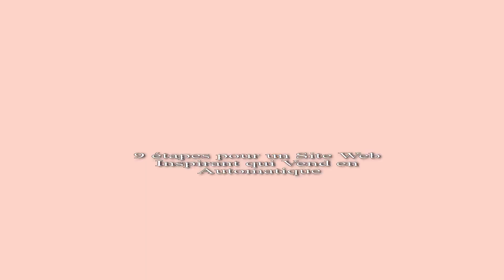9 Étapes Pour Un Site Web Inspirant Qui Vend En Automatique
Masterclass Gratuite - Automatise la Vente de Tes Services pour Plus de Paix d'esprit et Temps Libre ?

Rejoins la communauté ReBelles Créatives !

À propos d'Henriette NenDaKa

Je suis Henriette NenDaKa, la fondatrice de rebellescreatives.com une plateforme qui touche aujourd'hui plus de 900 000 personnes. J’ai créé cette entreprise en ligne car j’avais envie de partager mes connaissances et amener un mieux-être aux autres.
Je sais que comme moi, tu veux rayonner de toute ta lumière, parler ta vérité et impacter le monde. En tant qu’entrepreneure « rayonner » veut dire développer une communauté autour de toi, créer de la valeur, toucher plus de personnes dans le monde et augmenter tes revenus tout en travaillant moins.
Je le sais car ceci est mon histoire. Dans mes formations et coachings, je t’enseigne comment en partant de zéro, sans connaissances techniques, sans avoir un grand diplôme et en investissant seulement mes propres fonds pour financer mon rêve, j’ai créé cette entreprise en ligne et automatiser mes processus de ventes.
Parce que je crois que le but ultime de la vie est d’aider la suivante qui traverse cette même expérience.
Cette année, c’est ton année ! À toi de briller.